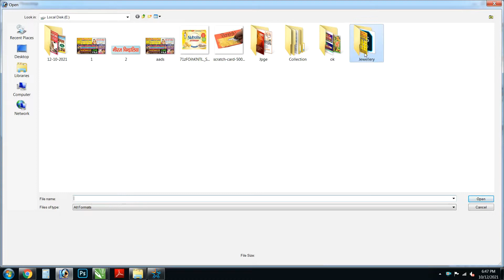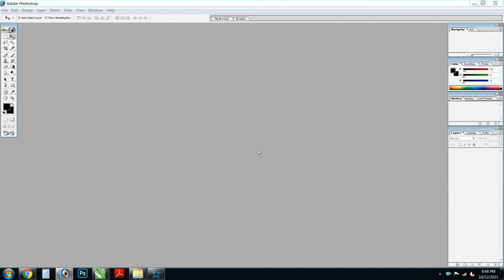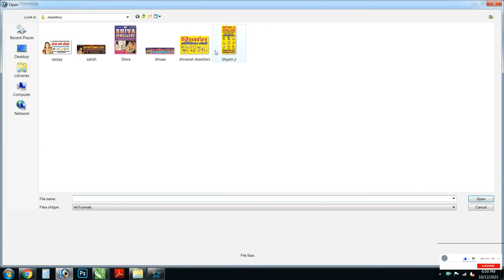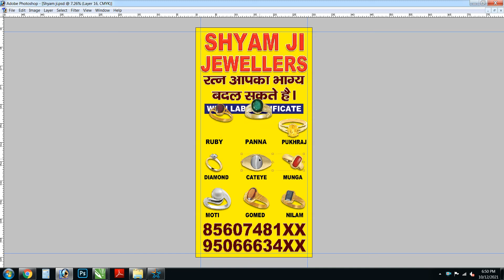Jewellery Shop Poster Design || Banner || Flex Board Design || Adobe Photoshop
How to Make Mobile Shop Flex Banner Design  l Mobile Shop Banner Design Kaise Banaye l PS Tutorial